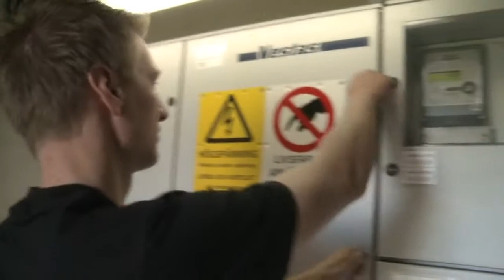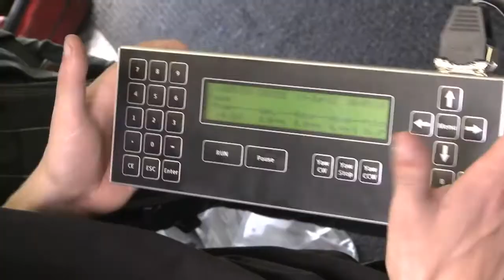Vindkraftstekniker Yrkesfilm Arbetsförmedlingen